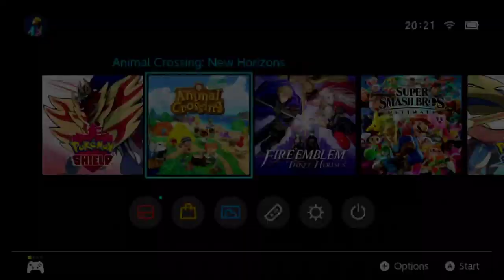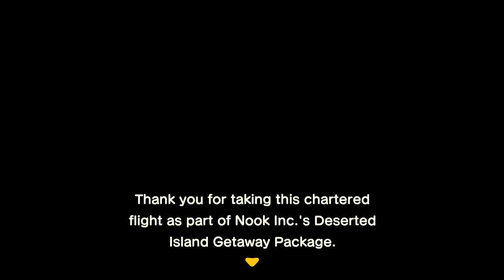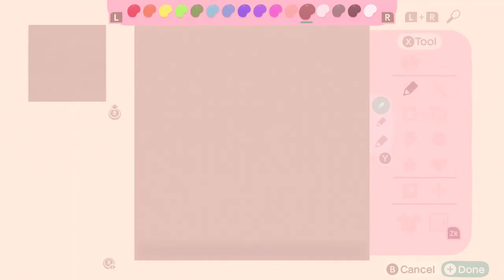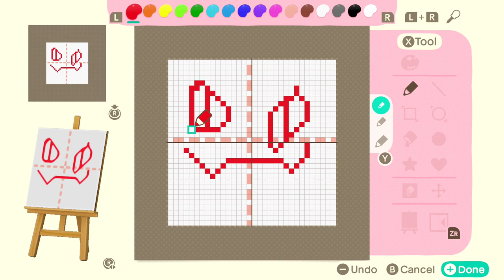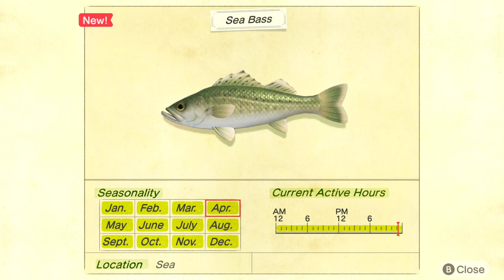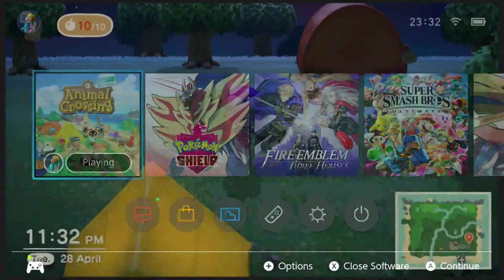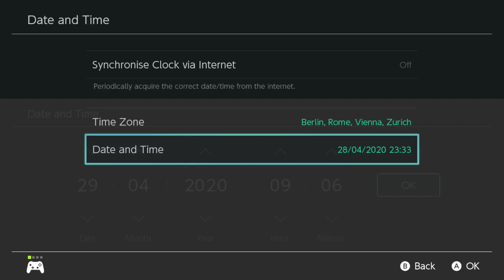Animal Crossing: New Horizons - Stream Part 1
Chilling around with animal crossing.